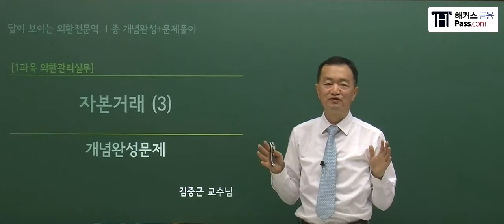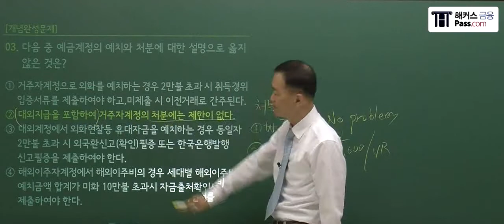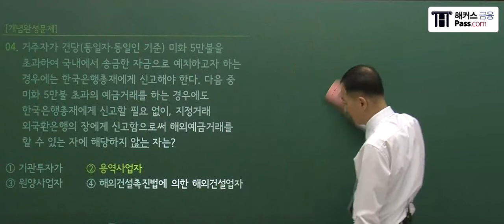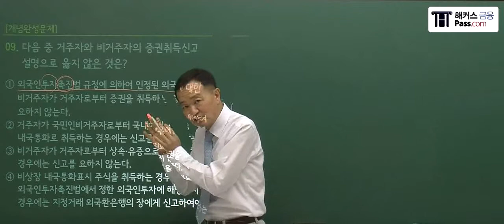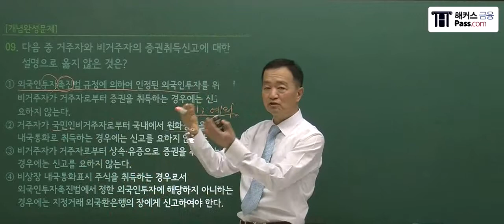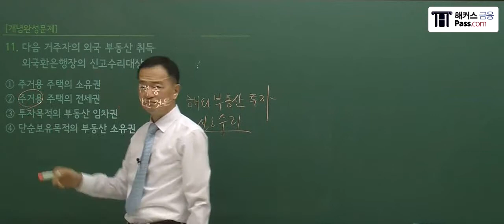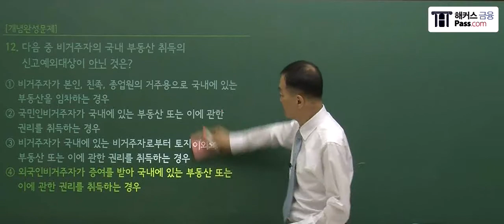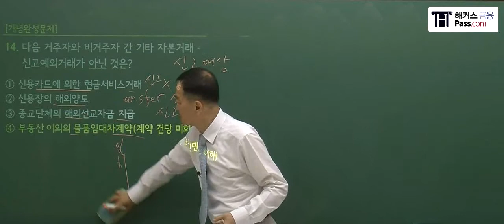[해커스 금융] 김중근 교수님의 외환전문역 Ⅰ종 자본거래(3)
🥇'1위 해커스금융'의 외화전문역 핵심 강의 ★
경력 개발/인사고과를 위한 선택, 외환전문역!

핵심 위주로 실무경험을 녹여낸 김중근 교수님의
시험 대비 핵심만 쏙쏙 담아낸 강의 ★

 [해커스 외환전문역 수강료0원반]
✔ 진도율과 관계없이 합격만하면 수강료0원!
✔ 베스트셀러 1위 최신 개정판 교재 제공!
✔ 개념완성자료집, UCP 600 원문+해석 무료!

*2015 대한민국퍼스트브랜드 대상 금융 부문(한국소비자포럼)